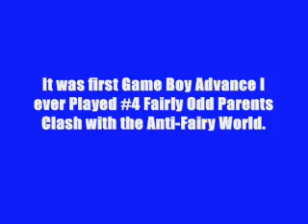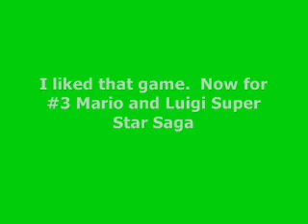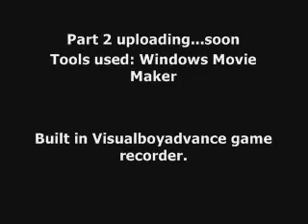GTAWISCONSINreturns2's Top 5 Game Boy Advance Games Part 1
Part 1 Part 2 coming soon. real soon.

So far I only did 3 last 2 will be in part 2 could be a 3 part maybe.